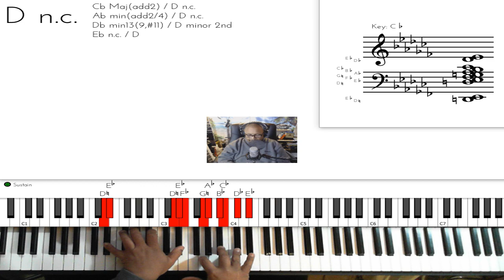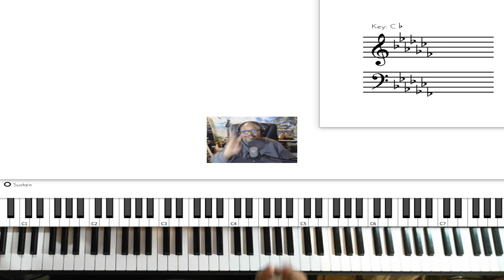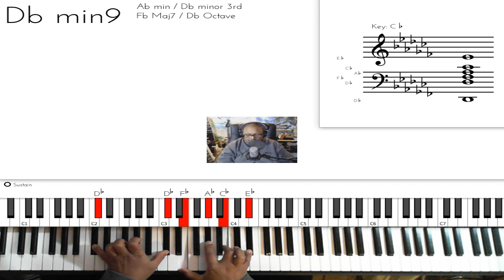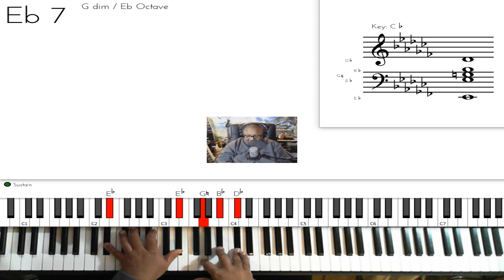Hrs and Hrs (by Muni Long) - Piano Tutorial (Hours and Hours)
Thanks!